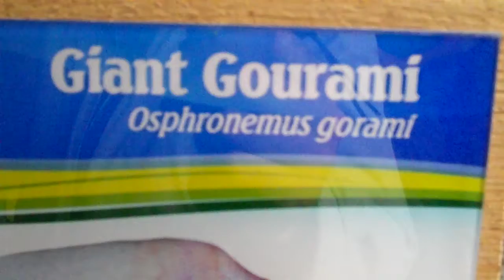Giant Gourami (Osphronemus Gorami) Newport Aquarium Kentucky